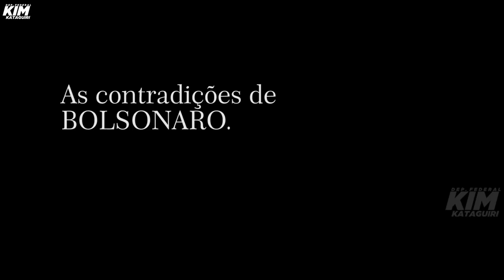Quem é o verdadeiro TRAIDOR?